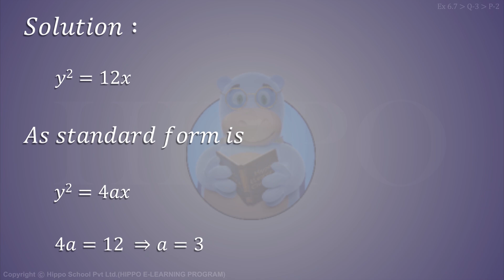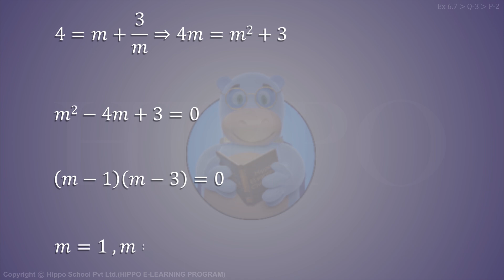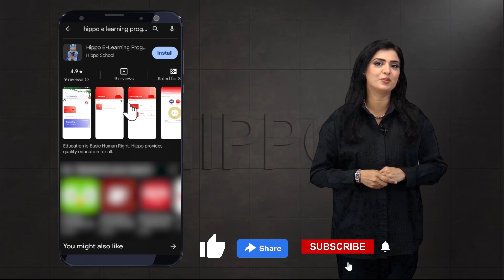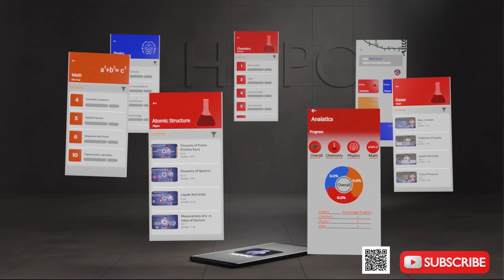Math Class 12 - Chapter 6 |Conic Sections| Ex 6.7 Q-3 P-2 | 2nd Year - FSC - Punjab